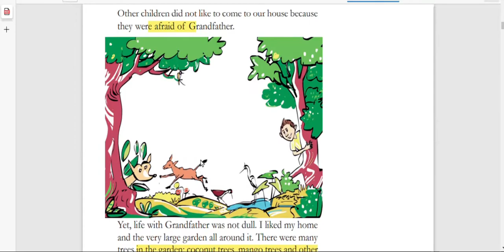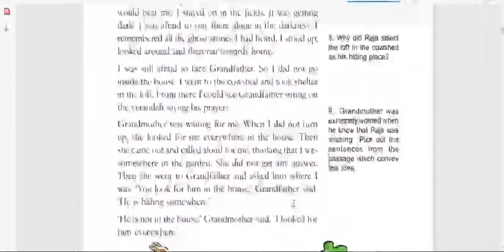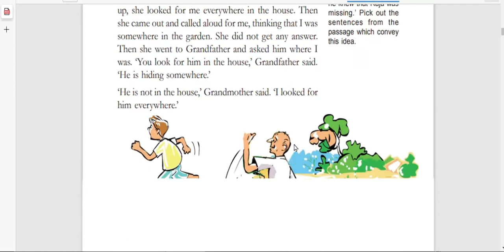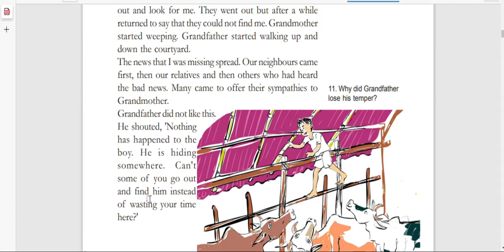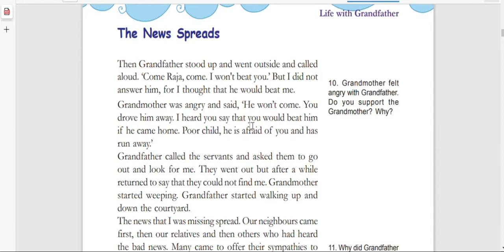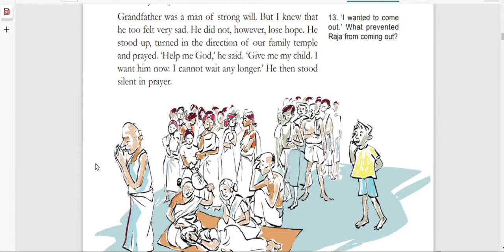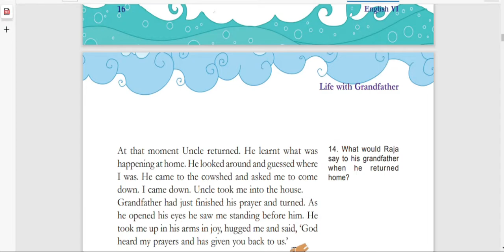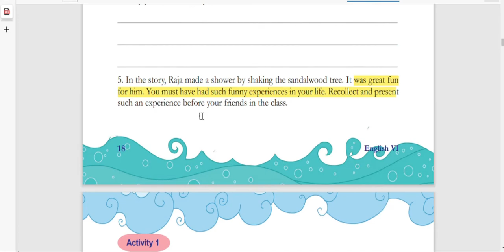LIFE WITH GRANDFATHER PART II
THE LIFE WITH GRANDFATHER PART II CLASS VI ENGLISH LESSON MALAYALAM EXPLANATION